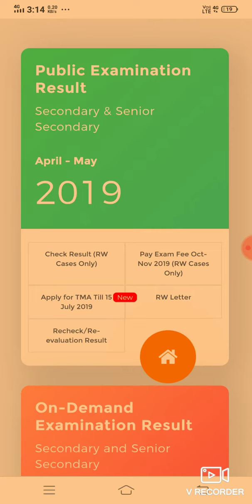NIOS ON-DEMAND EXAM RESULT 2019